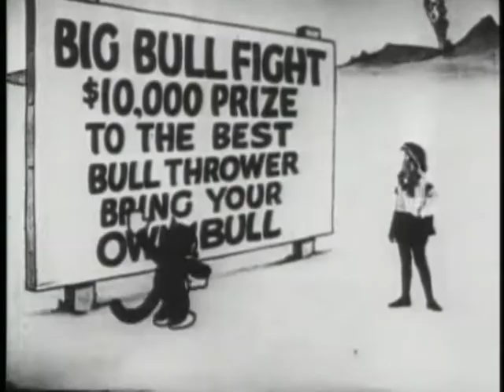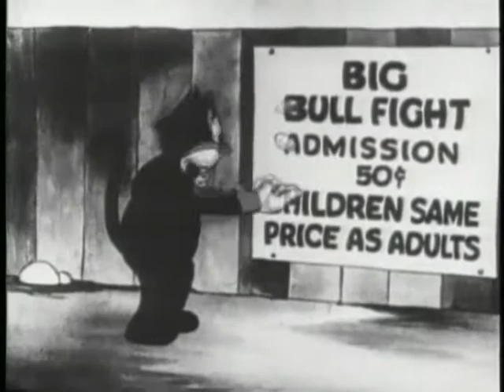Alice Comedies | Alice the Toreador | 1925